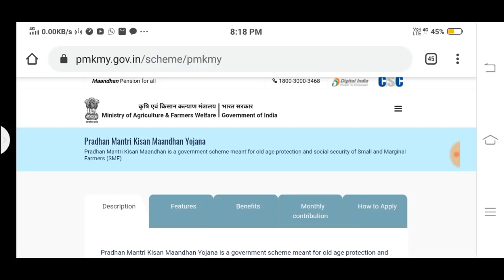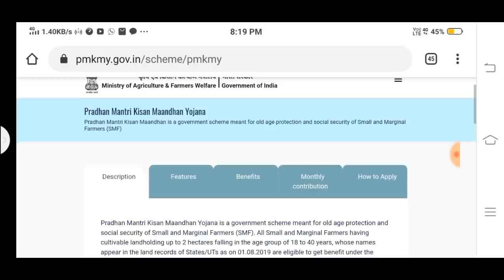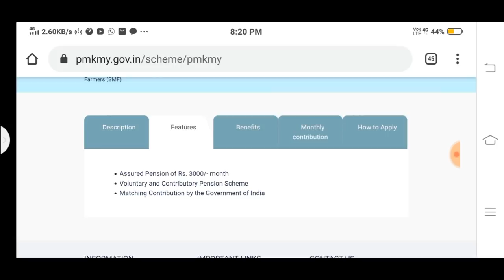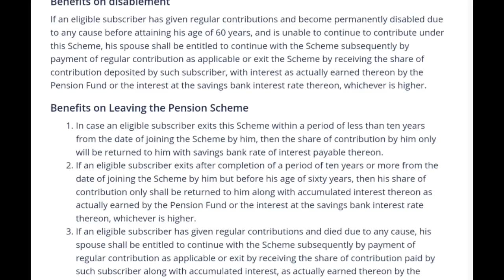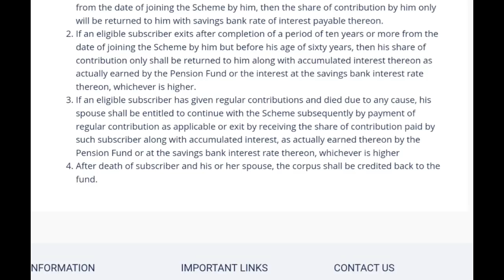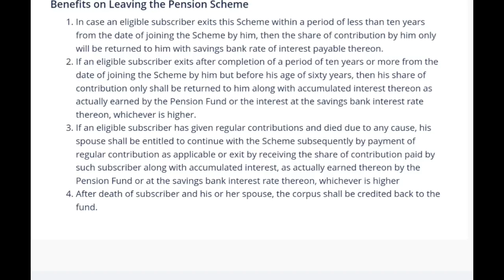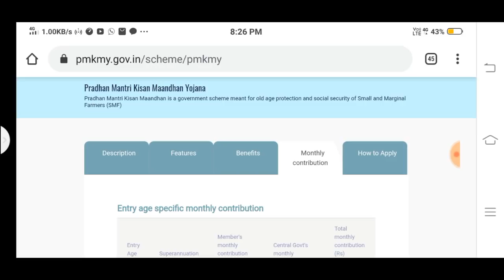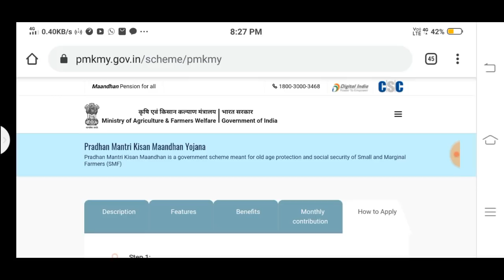How To Apply Pradhan Mantri Kisan Maandhan Yojana Full Details || ಕನ್ನಡದಲ್ಲಿ ಮಾಹಿತಿ 2020.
ಈ ವಿಡಿಯೋ ದಲ್ಲಿ ಪ್ರಧಾನ್ ಮಂತ್ರಿ ಯವರ ಕಿಸಾನ್ ಮಾಂಧಾನ್ ಯೋಜನೆಯ ಬಗ್ಗೆ ಸಂಪೂರ್ಣವಾದ ಮಾಹಿತಿಯನ್ನು ನೀಡಲಾಗಿದೆ

More:-

                                 ವಂದೇ ಮಾತರಂ ".

More :-